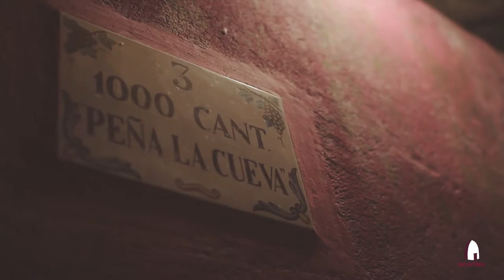[EN] Rioja wine and architecture tour with Riojatrek.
Did you know there is a lot of avant-garde architecture in the Rioja region?
Award winning architects such as Frank Gehry, Santiago Calatrava, Zaha Hadid, or Philippe Mazières
have left their creative imprint on Rioja's landscape.
At the same time you can also find neolithic dolmens and centuries old underground cellars.

Explore amazing sights, both modern and historic, with Riojatrek.